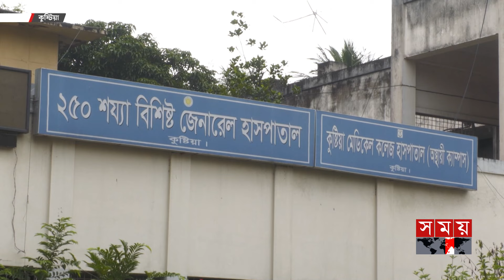পদ্মায় পুলিশের নৌকায় দুর্বৃত্তদের হামলা | Padma River | Police | Kushtia News | Somoy TV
কুষ্টিয়ায় পদ্মা নদী‌তে দুর্বৃত্তদের হামলায় নৌকা ডুবে পু‌লিশের দুই এএসআই নি‌খোঁজ হয়েছেন। এ ঘটনায় আহত ২ জনকে হাসপাতালে ভর্তি করা হয়েছে। নিখোঁজদের উদ্ধারে কাজ করছে ফায়ার সার্ভিস।

Somoy TV: t.ly/Se1z
Somoy TV Bulletin: t.ly/iqIq
Somoy Entertainment: t.ly/3dWC
Somoy Sports: t.ly/iASp
SOMOY TV ISLAMIC: t.ly/zU6a

Somoynews.tv: t.ly/Y7ab
খেলার সময়: t.ly/xJ5H
সময়ের গল্প: t.ly/EW3M
এ সময়ের বাণিজ্য : t.ly/m3ir

Groups:
Somoy TV (Official)✅: t.ly/ajiO
Somoy Entertainment✅: t.ly/8CLh
Somoy Business✅: t.ly/4xaJ